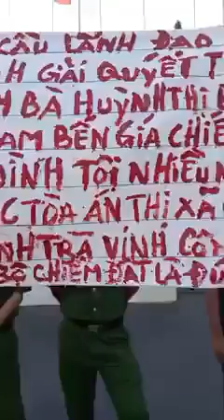DÂN OAN TRÀ VINH